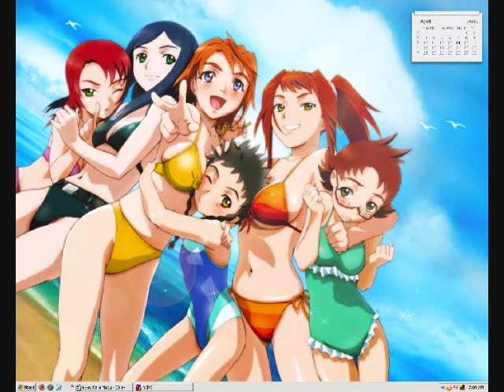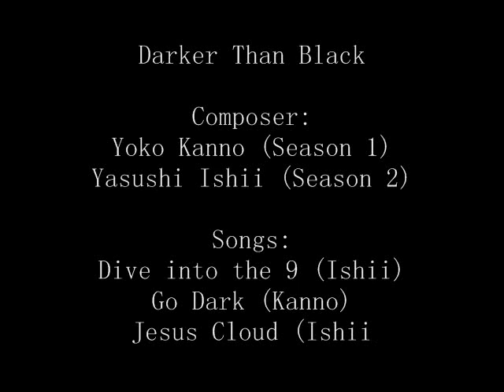My Favorite Anime Soundtracks (Part 4)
Fate/Stay Night (anime)
Composer: Kenji Kawai
Songs: La Sola, Tenchi Hou Take, Fuyu no Yousei

Mai-HiME
Songs: Ensei~Omou Kokoro, Yami no Butou, It's Only the Fairytale

Composer: Yoko Kanno (Season 1) Yasushi Ishii (Season 2)
Songs: Dive into the 9 (Ishii) Go DARK (Kanno) Jesus Cloud (Ishii)